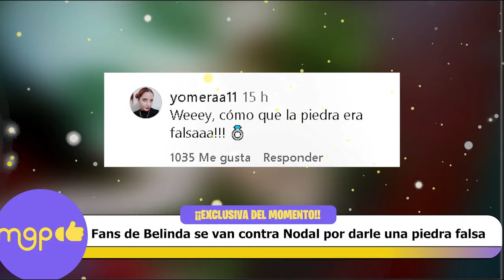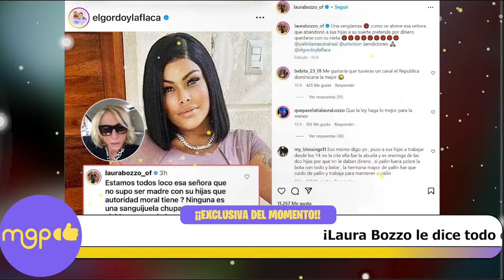Fans de BELINDA se van contra Nodal por darle una PIEDRA falsa.